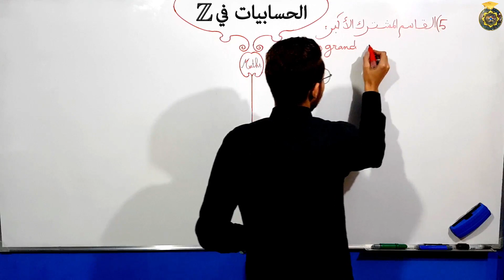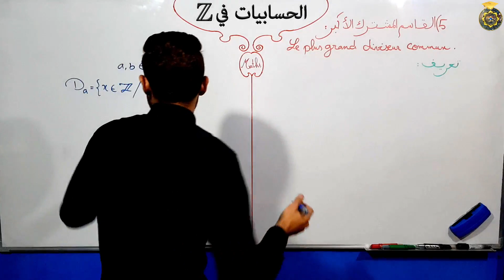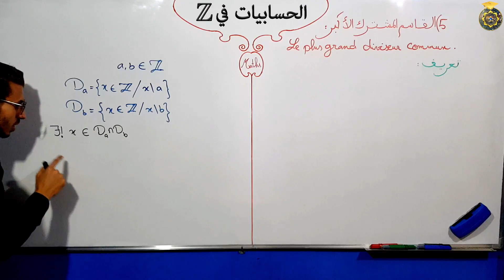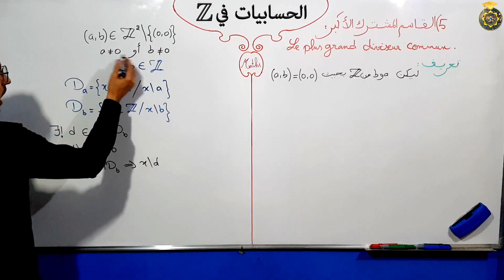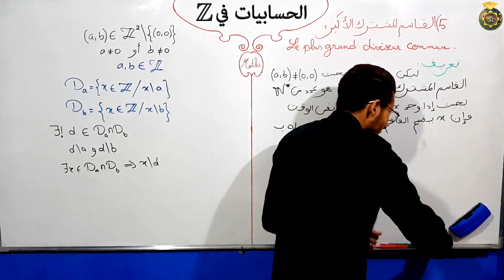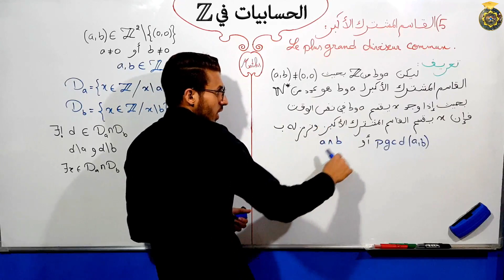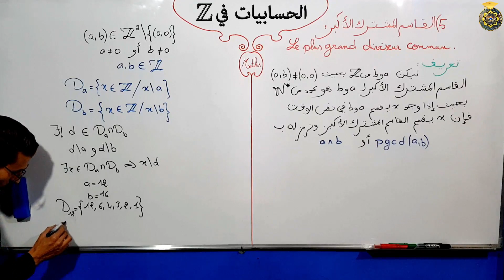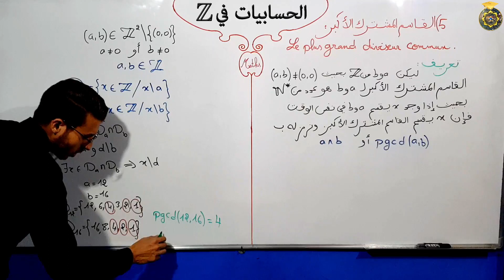الحسابيات في Z الجزء 12 القاسم المشترك الأكبر